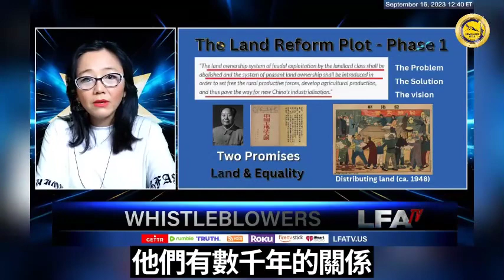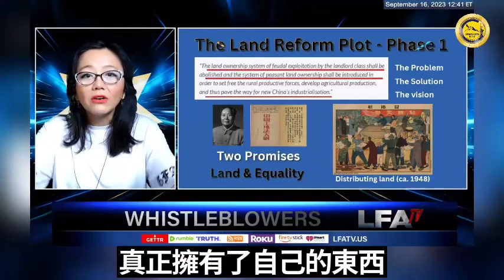毛澤東發明了“問題和解決辦法”來打破和諧社會。 “廢除封建地主階級剝削的土地所有製，廢除農民土地所有製”。nfsc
Understanding the CCP's Lies Told From The Beginning of Their Reign Will Save the Free World from Communism | WHISTLE BLOWERS 9.16.23 @12pm-05
Mao invented "a problem and a solution" to break the harmonious society. "The land ownership system of feudal Exploitation by the landlord class should be abolished and the system of peasant land ownership".
毛澤東發明了“問題和解決辦法”來打破和諧社會。 “廢除封建地主階級剝削的土地所有製，廢除農民土地所有製”。